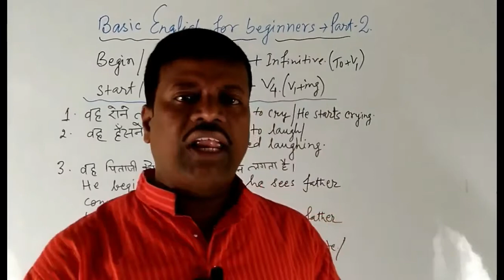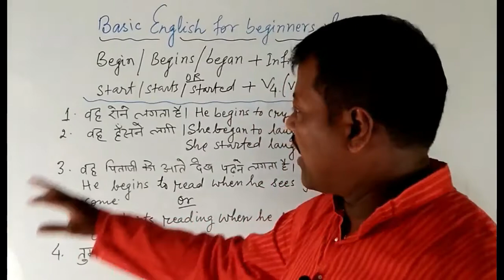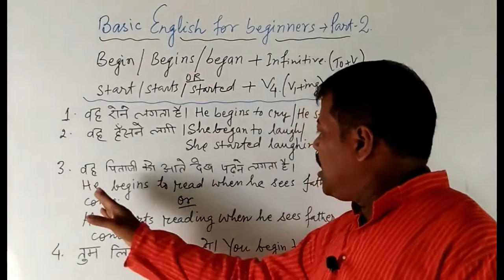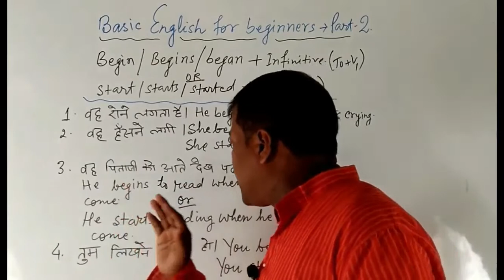BASIC ENGLISH FOR BEGINNERS ( PART - 2 )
HELLO ! FRIENDS MY NAME IS ASHOK KUMAR MAHATO . IN THIS VIDEO I AM GOING TO EXPLAIN TWO BASIC RULES FOR THE BEGINNERS REGARDING THE CONSTRUCTION OF THE CONTINUOUS ACTIONS . THIS VIDEO WILL BE VERY FRUITFUL AND ESSENTIAL FOR THE VIEWERS .